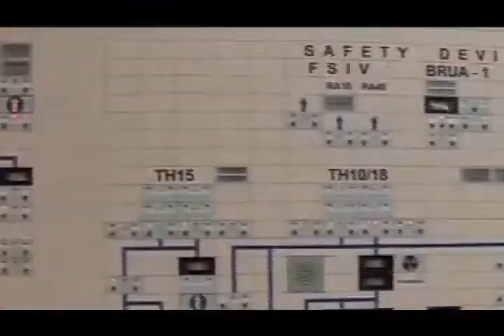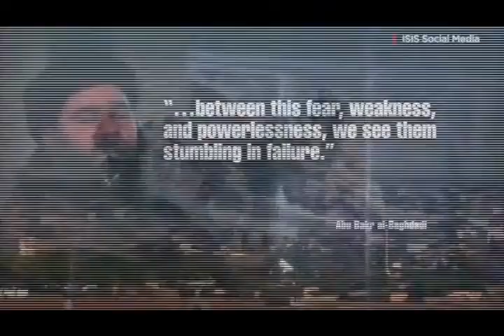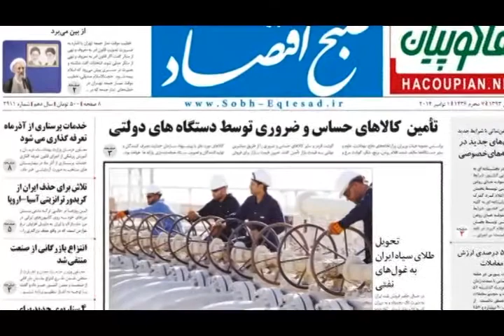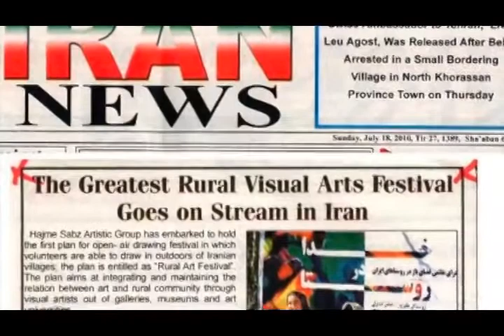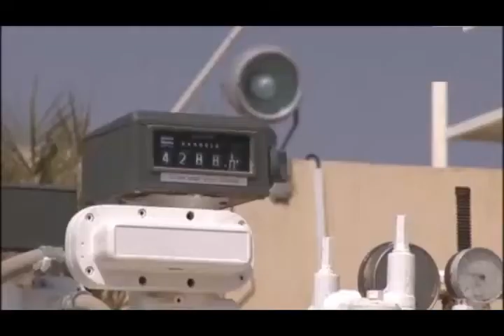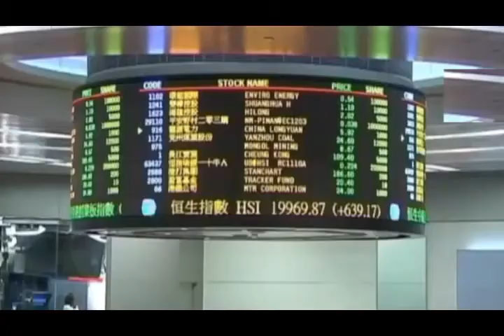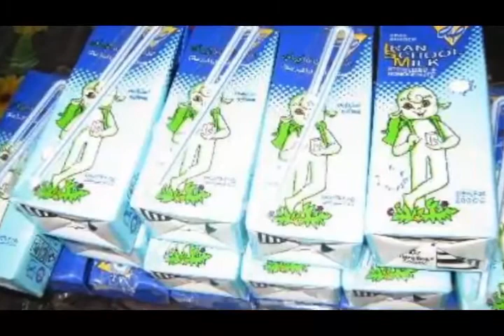تلویزیون ایران فردا - اخبار ایران و جهان جمعه 23 آبان